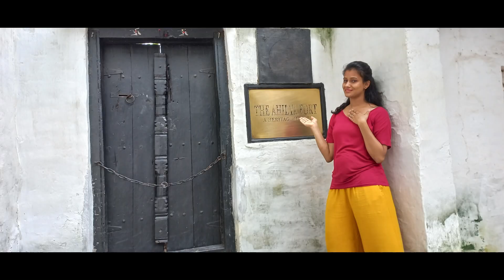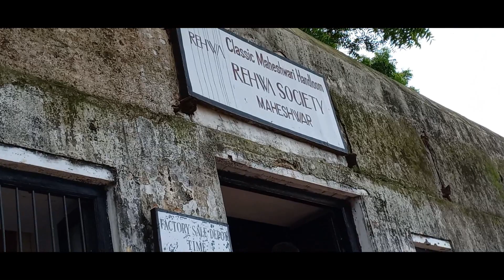Indore to Maheshwar 😇 || Full trip guide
Hello
I Mahak Kulshrestha Welcomes You To My Channel ''MAHAK GENIE''

hotel name - hotel ashray
About This Video -
travel to maheshwar , jalkuti , sahatradhara